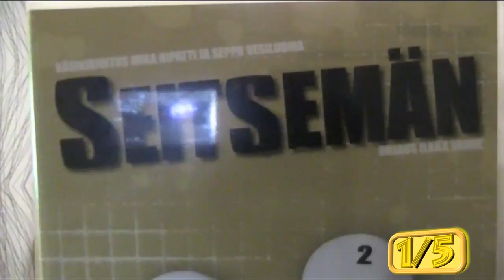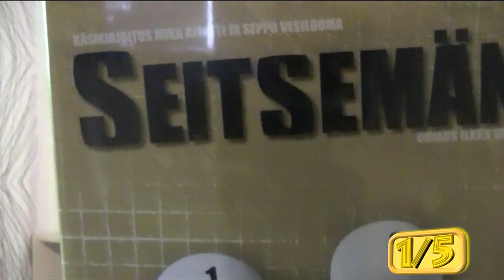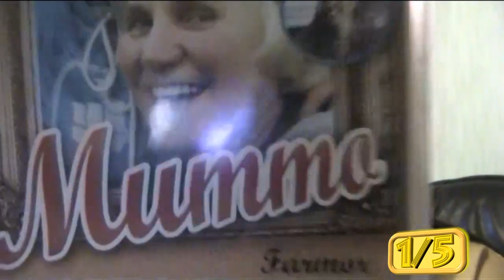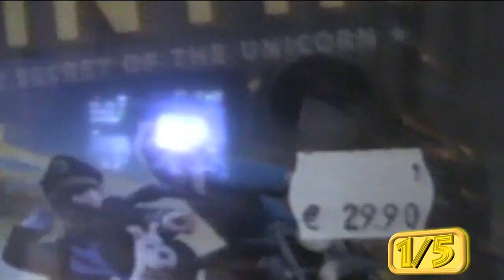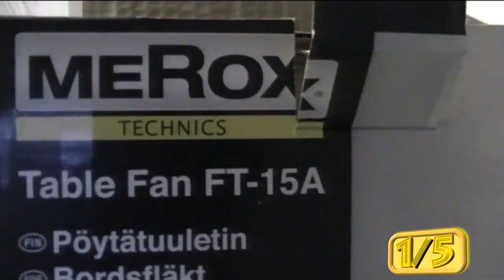Kapula muutamasta olusesta